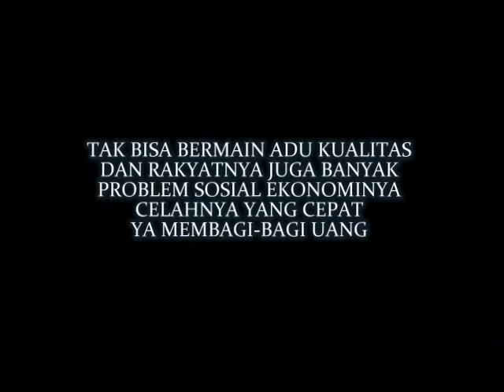Caleg ini siap kasih uang menggiurkan minimal 10 Kyai agar memperkuat dukungan padanya